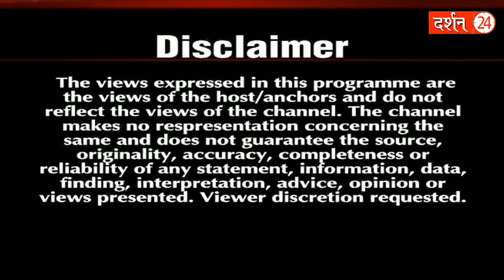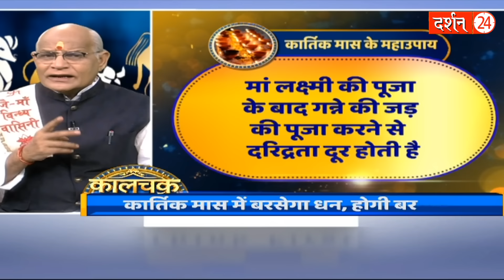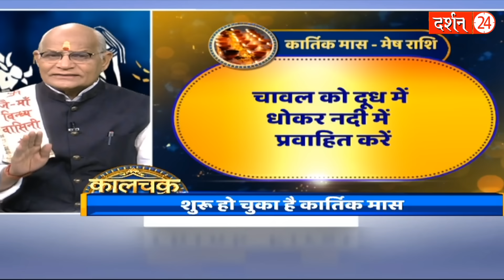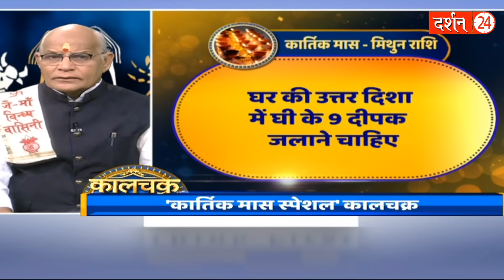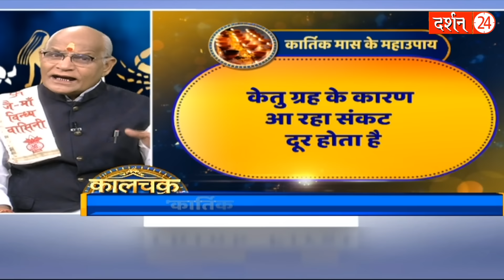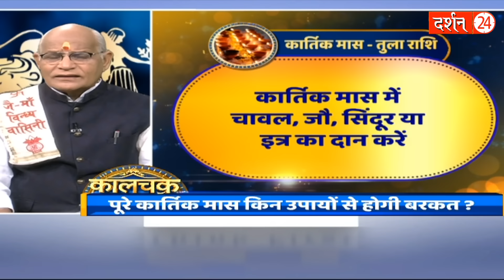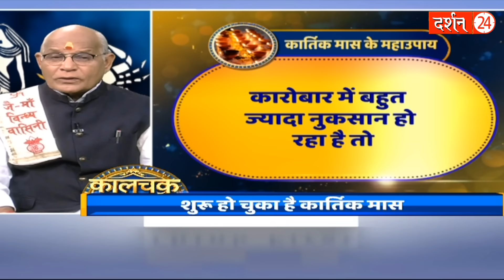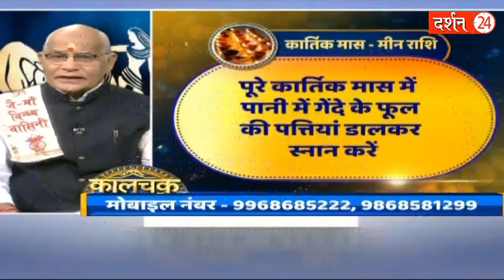23 अक्टूबर से 21 नवंबर तक क्या करें और क्या ना करें ! | Pandit Suresh Pandey | Darshan24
23 अक्टूबर से 21 नवंबर तक क्या करें और क्या ना करें ! | Pandit Suresh Pandey | Darshan24